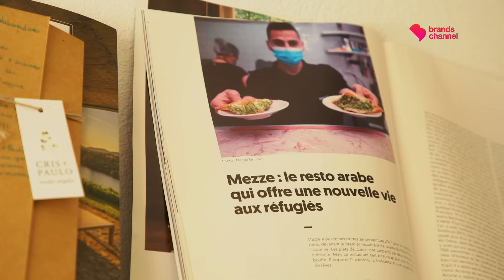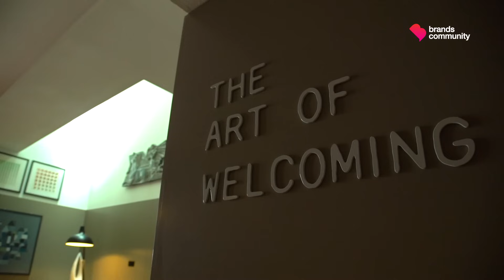Lideranças que valorizam o talento | Mudar para Melhor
No sexto episódio da série Mudar para Melhor feito em parceria com as Escolas do Turismo de Portugal (EHT) falamos de liderança. O cargo de Diretor de Hotel envolve um conhecimento muito completo de toda a operação de um negócio na área da restauração e hotelaria. É uma progressão na carreira para muitos dos alunos que têm passado pelos cursos de Gestão de Restauração e Bebidas e Gestão em Alojamento. É com este talento que grandes unidades hoteleiras e de prestígio têm vindo a conquistar uma posição de excelência na procura nacional e internacional. São também, estes, os líderes que podem mudar para melhor a atração e retenção de talento no setor, cada vez mais conscientes de que a sua gestão terá de contemplar a diversidade e inclusão nas equipas. Talvez, por isso, não exista melhor ponto de partida que o projeto que une a Escola de Hotelaria e Turismo de Lisboa à Associação Pão a Pão com a formação de imigrantes e refugiados no Restaurante Escola Mezze. É um projeto de responsabilidade social que já está a lançar as sementes do que poderá ser a resposta destas comunidades às necessidades de mão de obra neste setor que é crucial para a economia do país. Uma visita da nossa protagonista Fátima Lopes à cozinha onde se confecionam novas oportunidades de vida para quem escolheu Portugal para construir um futuro mais seguro. É um projeto que revela muito do que tem sido o percurso da Escola de Hotelaria e Turismo de Lisboa, virada para a comunidade, pronta a ouvir e a incorporar na sua oferta formativa as necessidades das empresas do setor. Também aqui, se formaram alguns dos diretores dos mais conceituados hotéis do país. Fátima Lopes visita a escola e conversa com a diretora, Ana Moreira, para conhecer esta realidade, bem visível na história de João Neves, diretor geral Pestana Pousadas de Portugal na região de Lisboa. Mais a norte, na zona do grande Porto, Fátima Lopes vai conhecer ainda a história de Mónica Gonçalves, diretora do Hotel The Yeatman, em Vila Nova de Gaia. O seu caminho começou na Escola de Hotelaria e Turismo do Porto. Uma referência desde 1968 na formação de talento para a direção hoteleira, desde logo, com a criação do Curso de Gestão e Técnica Hoteleira. Uma formação que foi evoluindo e que atualmente dá uma resposta mais ampla à qualificação de recursos humanos no setor. Paulo Morais Vaz, diretor da Escola de Hotelaria e Turismo do Porto, conduz-nos numa visita guiada às mais recentes instalações da escola, onde Fátima Lopes experiencia algumas das técnicas aprendidas em diversas aulas práticas. Porque é aprendendo um pouco de tudo que se consegue entender as exigências de gestão de uma operação hoteleira. É aqui que se pode fazer toda a diferença na cadeia de valor quando se chega ao topo e se conhece o percurso desde a base.